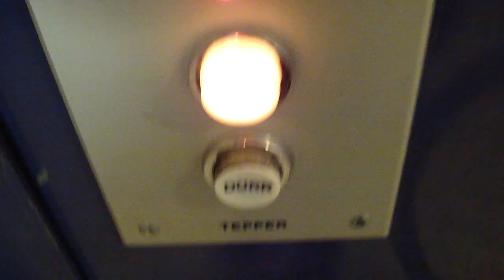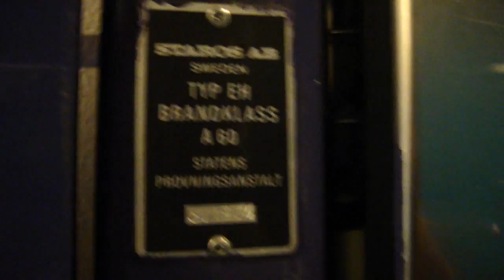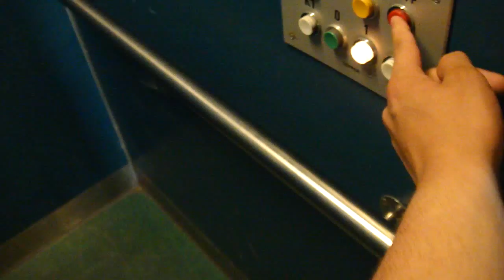old Tepper Traction elevator in Ljusdal...